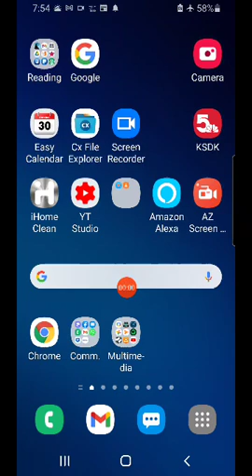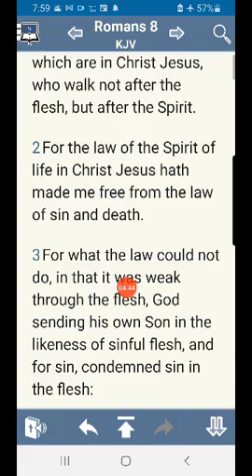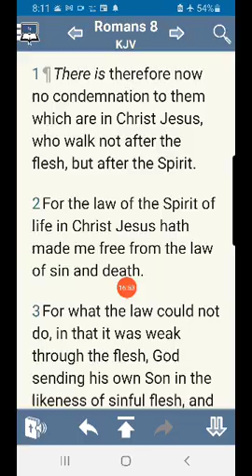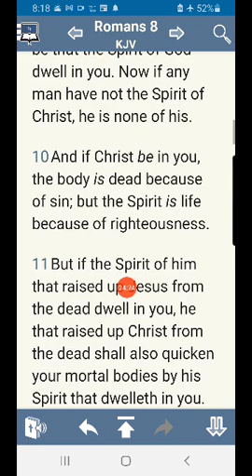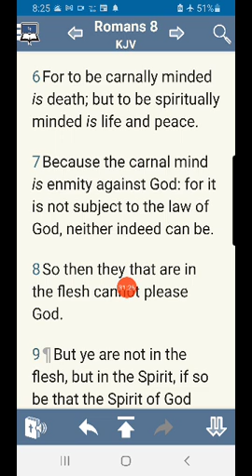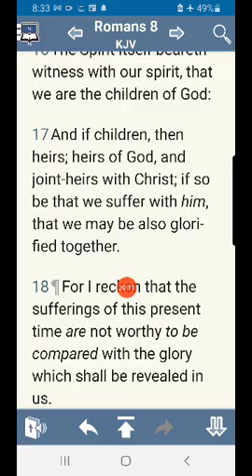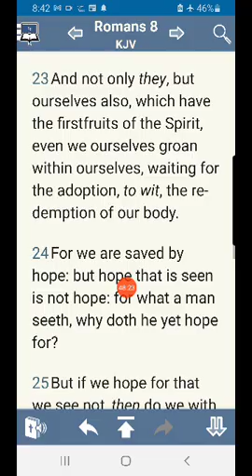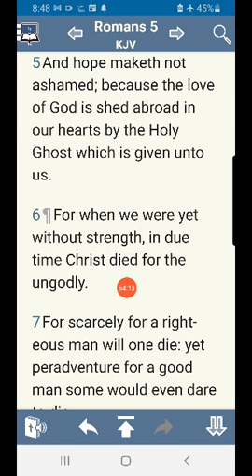how the law of the spirit of Life Works in us to bring us into the atmosphere of sonship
Delve into the transformative power of the "law of the spirit of life in Christ Jesus" as outlined in Romans 8 in this enlightening teaching. Discover how this law, not a mere set of rules but a liberating principle, operates within believers, ushering them into an atmosphere of sonship through the indwelling presence of Christ's Spirit. Explore the profound impact of Christ's intercession as the believer's high priest, bringing freedom from condemnation, fear, and bondage, leading to a life marked by liberty, peace, and joy. Unpack the contrast between the law of sin and death and the law of the spirit of life, witnessing how believers are justified through faith in Christ's sacrifice despite struggles with condemnation. Embrace a journey from despair and condemnation to peace and freedom through the ministry of Christ's life, experiencing the profound reality of sonship and liberation in the Christian walk.